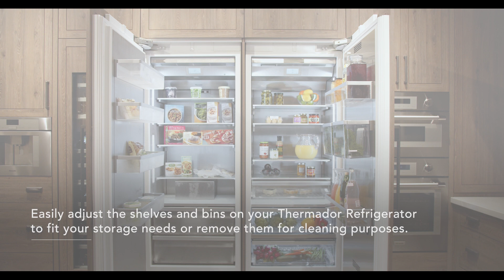How to Adjust the Shelves and Bins of Your Built-in Thermador Refrigerator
The shelves and bins of your built-in Thermador Refrigerator are easily adjustable to complement your storage preferences or for removal during cleaning. This video demonstrates how to adjust shelves, door bins, produce bins, and drawers.